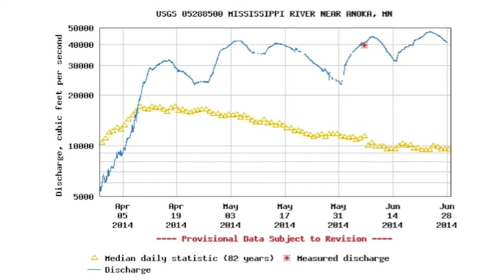June 2014 Mississippi Flood Images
Shows flood levels and Mississippi River flows 1 mile up river from Coon Rapids Dam, June 2014